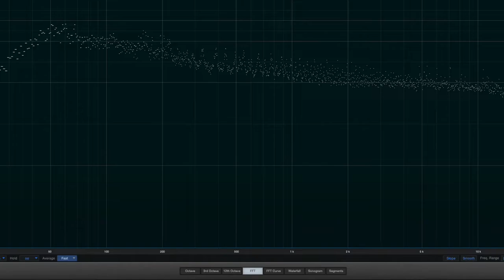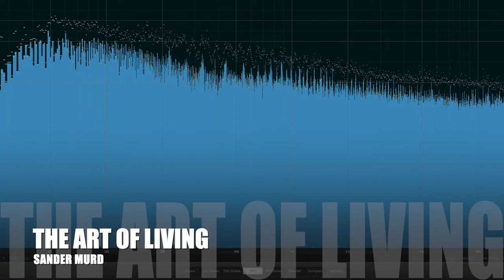Sander Murd - The Art of Living